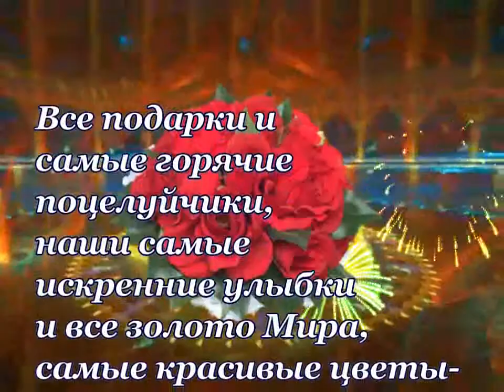Happy Birthday,Surjana!!!(by JemmaJoy)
Видео-поздравление для Суржаны Найдановой.
This Song by Arrogant Worms- The Happy Happy  Birthday Song